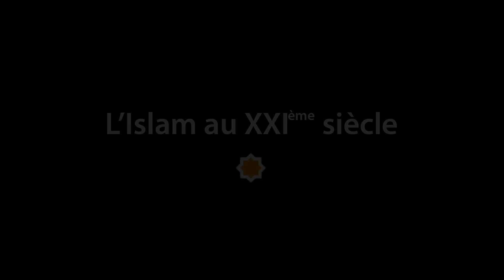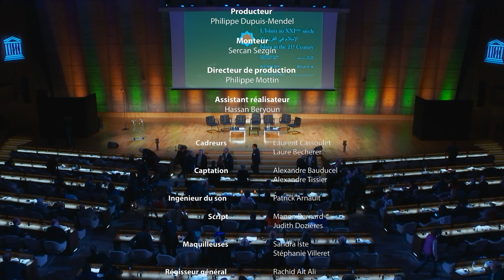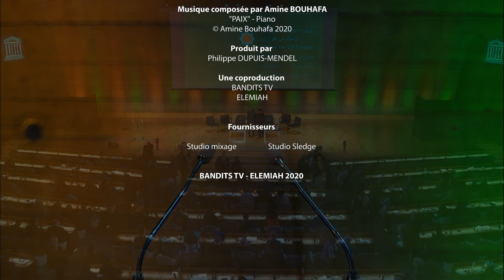Mohamed Bajrafil - Conférence de Paris 2019 - L'Islam au XXIème siècle